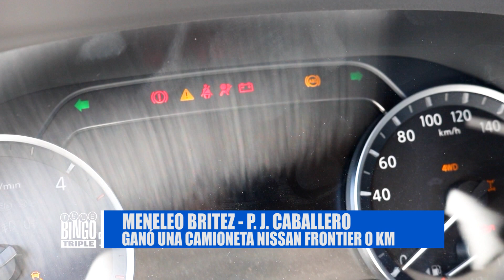ENTREGA Nissan Frontier ׀ P. J. Caballero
En la ciudad de Pedro Juan Caballero,  Don Meneleo Britez,  recibió su nueva poderosa Nissan Frontier que se ganó en el sorteo del 09-10-22.